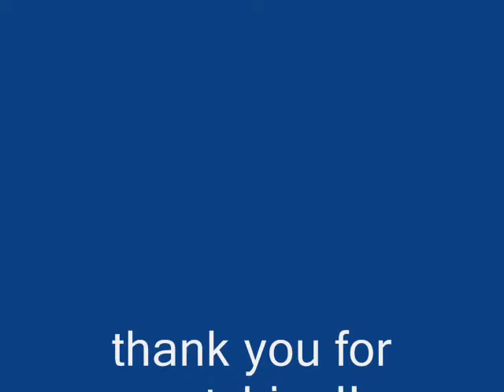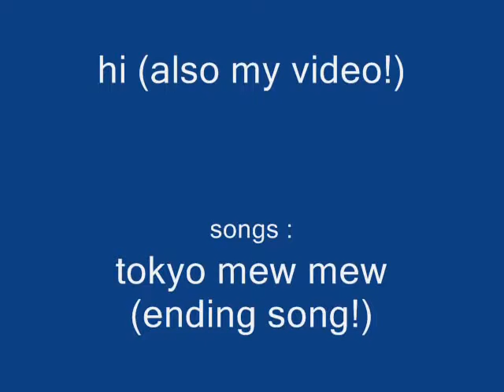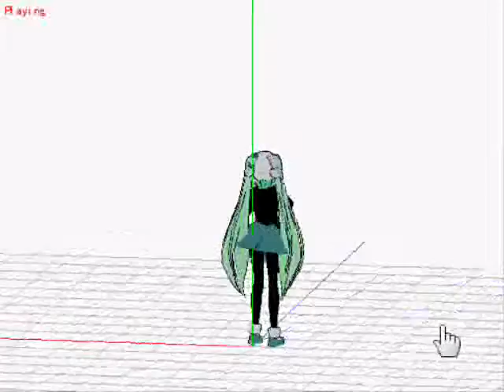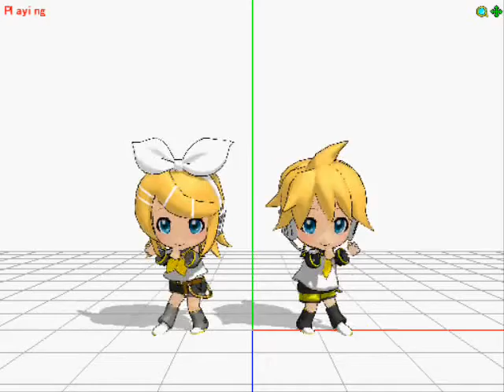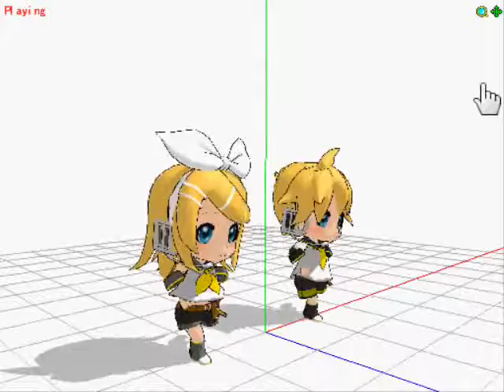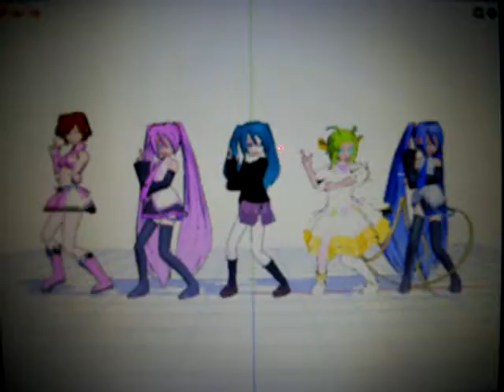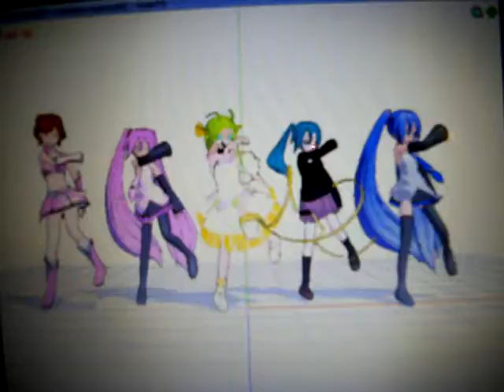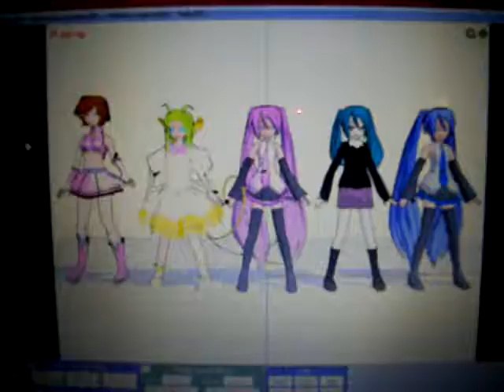all my MikuMikuDance uploads 2011